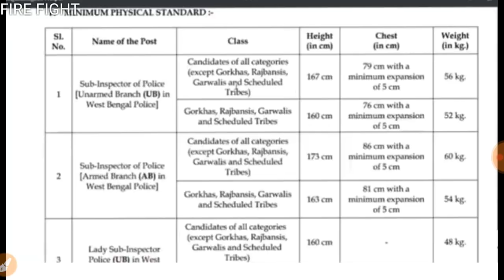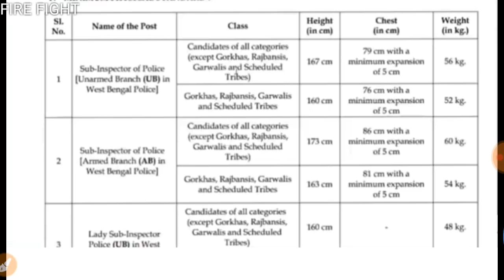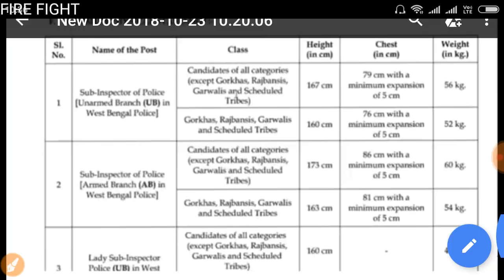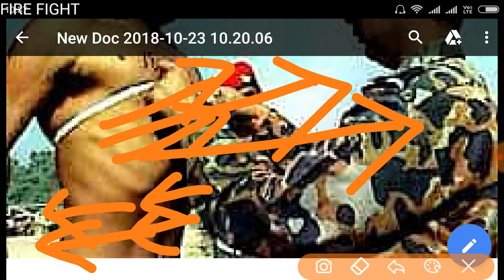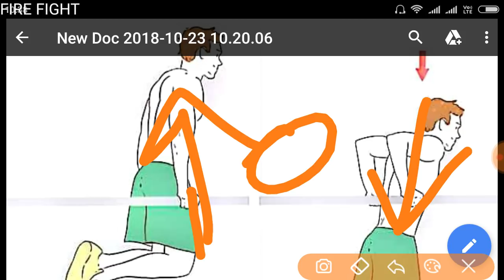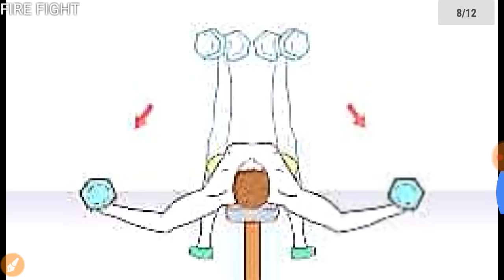WBP, WBPSI, CHEST EXPENSION AND CHEST REQUIREMENT.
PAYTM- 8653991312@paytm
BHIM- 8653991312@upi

JOIN OUR TELEGRAM CHANNEL :- FIRE FIGHT
EDUCATION CHANNEL